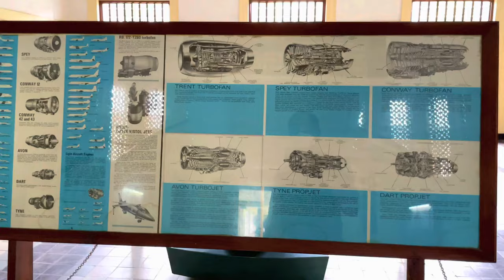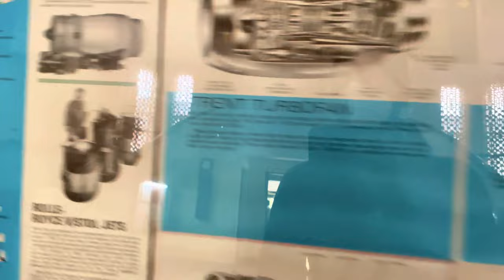4K | Faculty of Engineering | University of Peradeniya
November 2021
Drive and walk around Faculty of Engineering, University of Peradeniya. (EFAC)